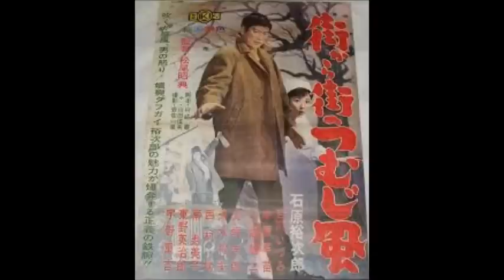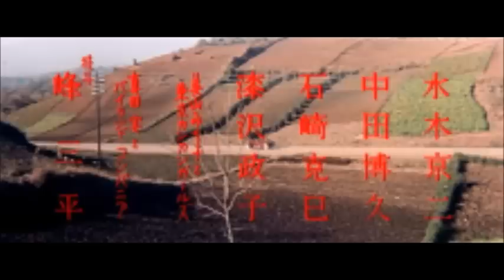石原裕次郎「街から街へつむじ風」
作詞：大高ひさを、作曲：鏑木創。1961（昭和36）年1月14日公開の日活映画主題歌。映画は、裕次郎が熱血医師に扮した痛快青春アクションである。出演者は、石原裕次郎、芦川いづみ、中原早苗、小高雄二、大阪志郎、東野英治郎、清水将夫、宇野重吉、南寿美子、待田京介等。